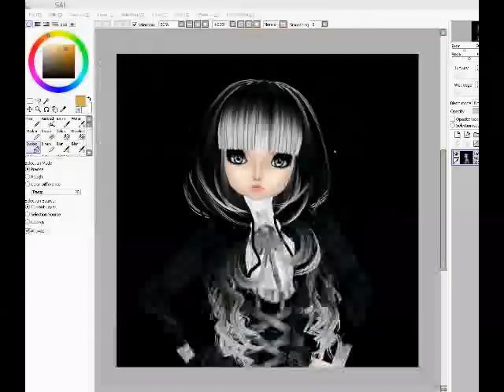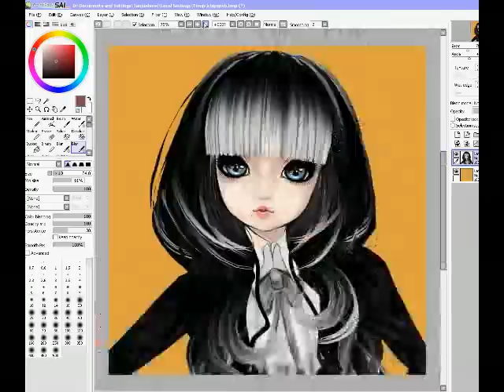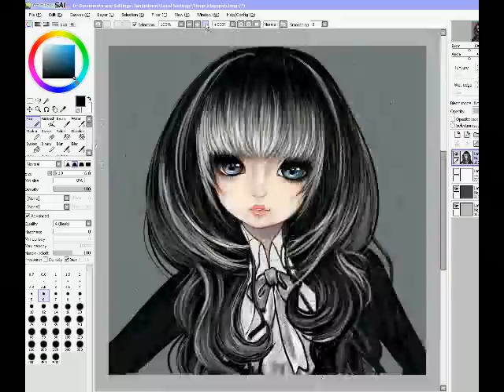JanjanHime Speed paint 013 05 September 2012